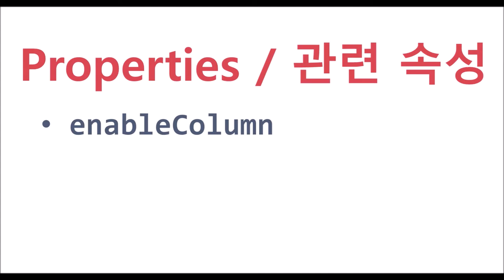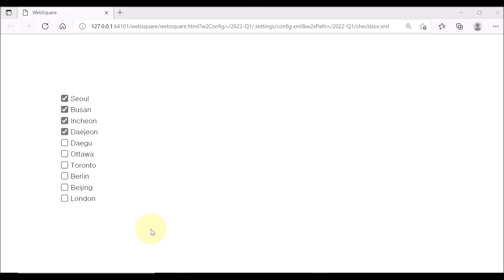CheckBox - enableColumn & enableColumnFalseValue | WebSquare5 - Quick Guide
00:00 Introduction
00:09 Goal
00:16 Related Properties
00:30 DEMO
01:59 End of DEMO

Disable certain selection items.

Related APIs
   enableColumn
   enableColumnFalseValue